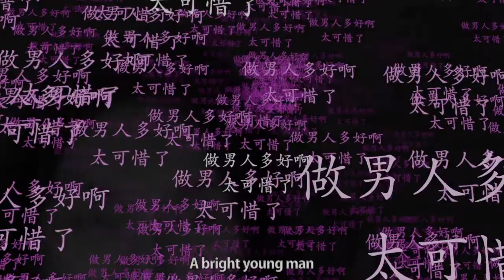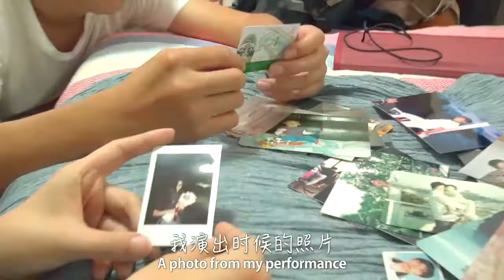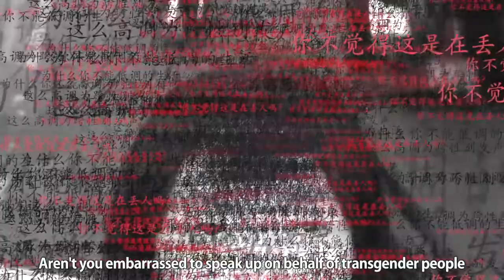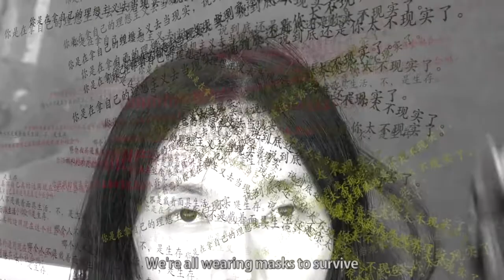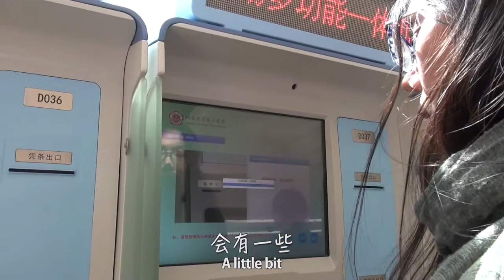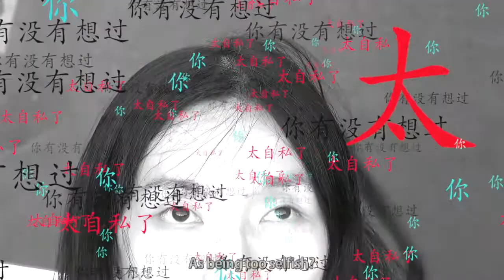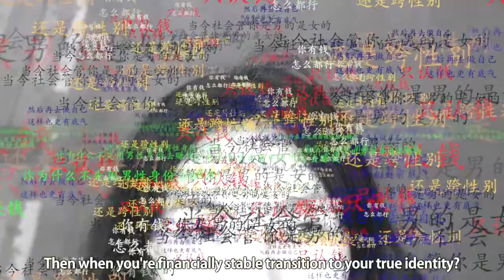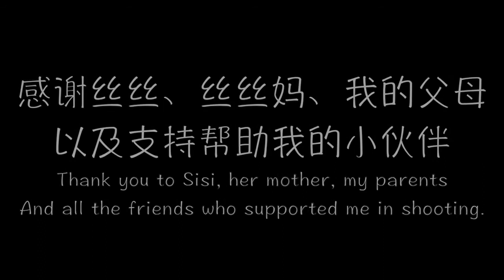Life of a Woman 我要活着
导演 Director: 大京
中英字幕 English Subtitle
影片介绍：
大京的好友丝丝，是一个孝敬父母，富有正义与乐观精神，极度理智，具备深度的学习与
思考能力，同时热爱撒娇卖萌，时不时就好为人师，动不动就谈天论地，兴趣爱好表演、
写作、唱歌、玩beatbox、玩游戏、看动漫的北京跨性别女孩儿。